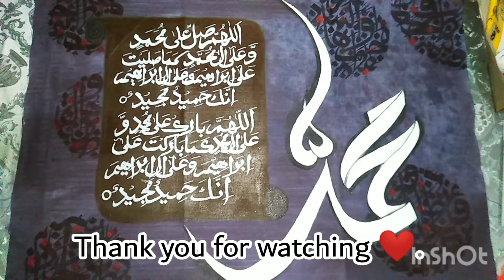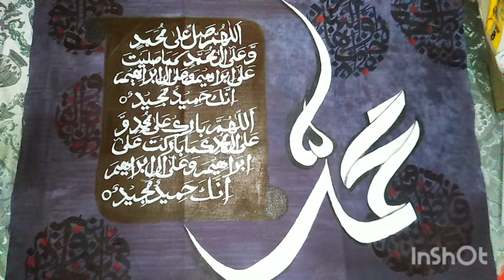Arabic calligraphy painting using acrylic paints| Durood e Ibrahim.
Assalam-o-alikum everyone!
Welcome to the Mun Art. In this video, I am making a painting using acrylic paints. All my paintings are free from any copyrighted content. And the paintings that I made in videos are available on my Instagram account (Link below).
For any queries, you may ask in the comment section below.

You could purchase my paintings through my Instagram account.

Stay blessed.
Take care.